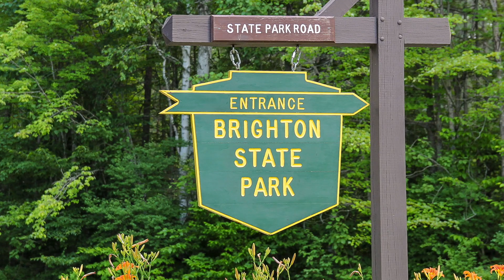Brighton State Park - Vermont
Brighton State Park campground 84 campsites (including 23 lean-to sites) right on the shores of spectacular Spectacle Pond. The location is remote and beautiful with mountains, forests, streams and lakes to explore.  There are also 5 cottages available to rent.

Brighton State Park campground has drinking water, flush toilets, hot showers ($), and a delightful dump station. The park also has a nature museum, picnic area, playground, hiking trails and historic sites to explore. Each campsite has a table, fire ring and grate.